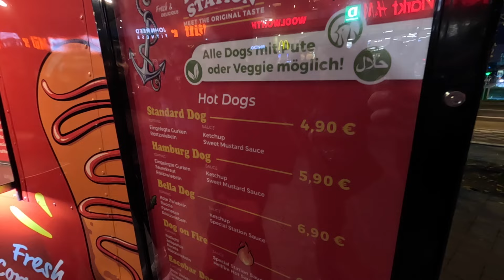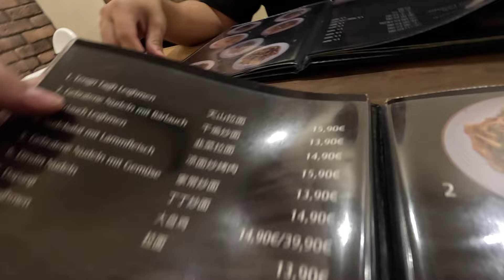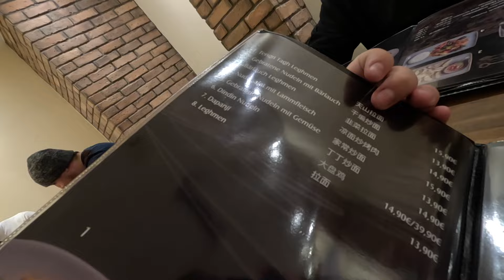Ist der Hype gerecht ? HOTDOGSTATION, UIGURISCHES ESSEN & CONVENIENCE Store im Test | diese 2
In unserem heutigen Video waren wir in Düsseldorf unterwegs und haben einige der aktuell angesagtesten Food-Trends von TikTok und Instagram getestet! Von köstlichem kurdischen Essen über eine kreative Hotdog-Station bis hin zu einem brandneuen Convenience Store – wir haben alles ausprobiert und unsere ehrliche Meinung dazu abgegeben. Viel Spaß beim Video!